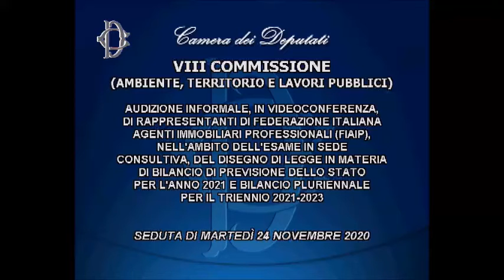Audizione Fiaip alla Camera dei Deputati - Legge di Bilancio 2021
Intervento del Presidente Nazionale FIAIP Gian Battista Baccarini in audizione nell' VIII^ Commissione Ambiente, Territorio e Lavori Pubblici della Camera dei Deputati presieduta dall’On. Rossella Muroni, in videoconferenza, nell’ambito dell’esame in sede consultiva, del disegno di legge C. 2790-bis Governo, in materia di Bilancio di previsione dello Stato per l’anno finanziario 2021 e bilancio pluriennale per il triennio 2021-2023.